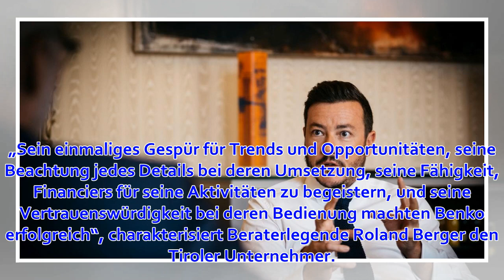Der Medien-Kommissar: René Benko will zum Jeff Bezos Österreichs werden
René Benko ist keiner, der gerne auf dem Beifahrersitz Platz nimmt. Der Immobilienunternehmer und Karstadt-Eigner steuert am liebsten selbst. Der Multimilliardär stieg im vergangenen November bei der „Kronen Zeitung“ und dem „Kurier“ ein, indem er Anteile ...